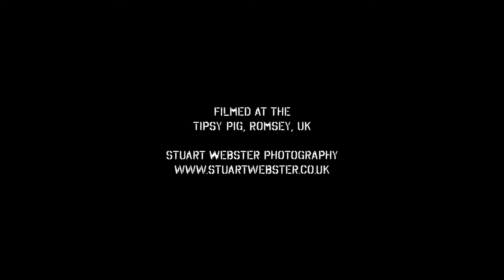Gray Smith - Live Promo Showreel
A taster of some of the covers I perform at gigs.

Filmed live at the Tipsy Pig, Romsey by Stuart Webster Photography.

As always, a thumbs up, comments and subs appreciated!

Much love.

SOCIAL